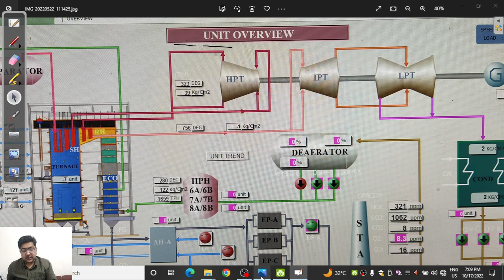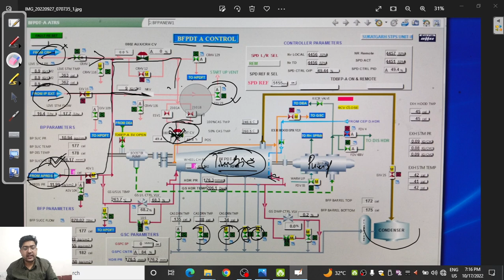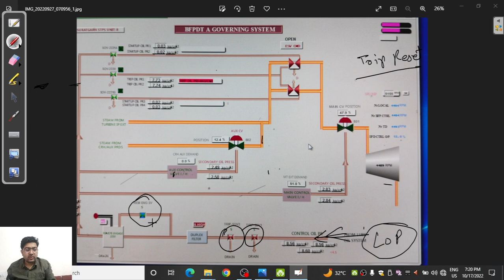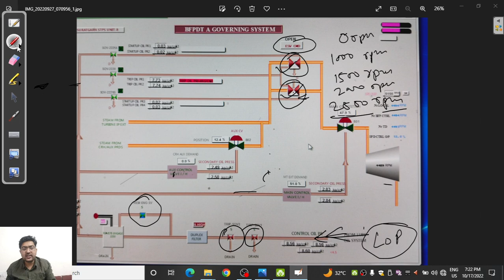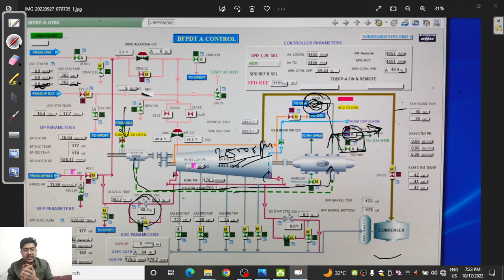TURBINE DRIVEN BOILER FEED PUMP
Turbine Driven BFP or TDBFP is a boiler feed pump which is run by turbine It increases the overall efficiency of the powerplant because motor driven bfp takes 3 to 5% of power generated at the station . To avoid such a huge energy loss we use steam turbine to drive the feed pump .
The steam used for this turbine usually taken from IP turbine but in case of lower load or emergency we can run it  by using APRDS steam header
STEP TO TAKE IN SERVICE
1 Open all drains and vents of aprds, IP extraction, seal steam header and turbine casing
2 Insure turbine is on baring speed and JOP and LOP are running
3 Do sealing of the turbine
4 connect the turbine with condenser by opening turbine exhaust butterfly valve
5 Insure suction valve and recirculation valve is open and discharge valve is closed
5 Give command for 0 rpm speed
6 Do trip reset it will provide oil pressure in governing rack
7 Open stop valve and give speed to 1000rpm
8 Roll it to 2500rpm by increasing 500rpm per command